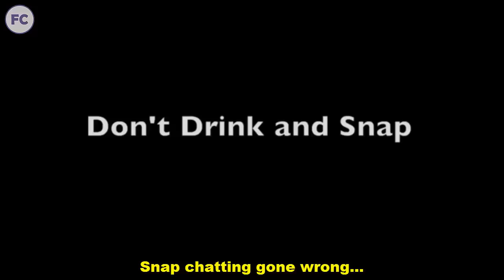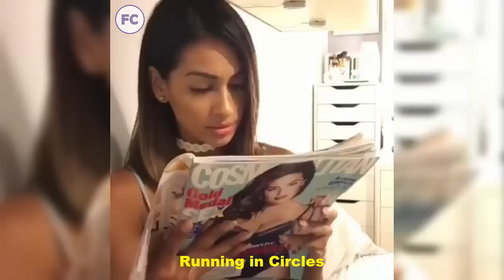New Tonio Skits Vines Compilation 2017 | Best Tonio Skits Instagram Videos - Funny Compilation